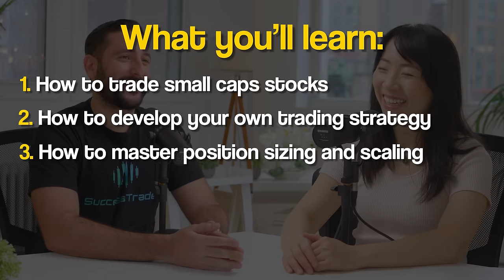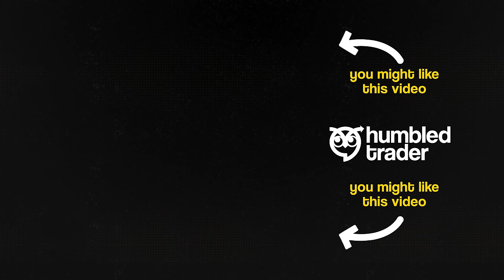Millionaire Trader Revealed The TRADING STRATEGY That Got Him Rich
Alex Temiz is a multi-millionaire day trader who used to be a Starbucks barista. He's now a pro trader specializing in short-selling small-cap stocks. And he is consistently making millions in profits over the last few years. I’m honored to have Alex to share with you:

02:20 How to develop a trading strategy that works for you
19:50 How to trade small-cap stocks
35:05 How to master position sizing
47:20 And how to maximize profits in a bearish market

My Trading Broker Platforms:
📈Webull Trading (Get at least 6 fractional shares)
-Get $0 Commissions for 60 days
-Get 1 free month of Das Trader Pro ($150 in free value)
🍁Centerpoint for Canada ($20K min.)
- 3 Months 5% Locate Discount and Free ZeroPro
- 1% Cash Bonus For New Accounts*
My Stock Scanner
🔎 Stox.io - Best Stock Scanner to find the right stocks to trade